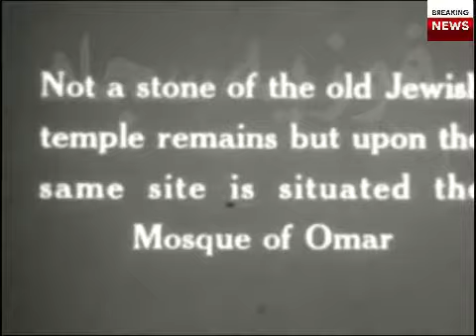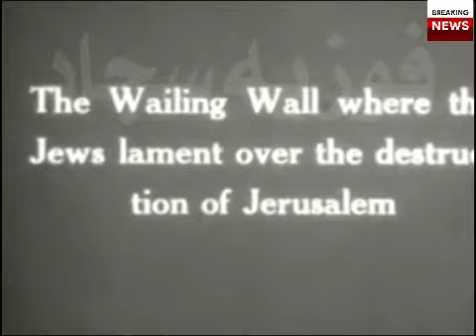1918 Jerusalem ירושלים# 1918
ירושלים foziasajjad Tha Old And Un Scene clips of old Jerusalem